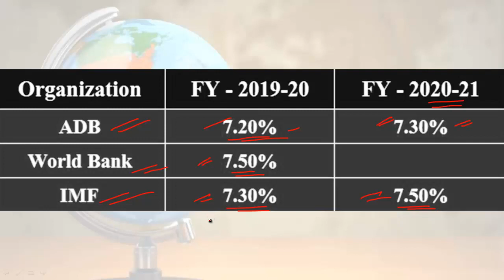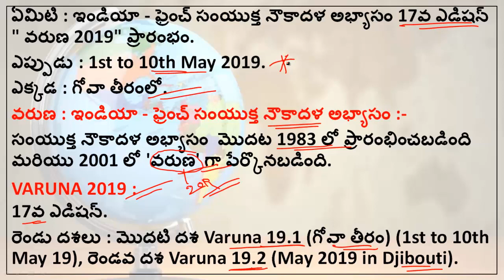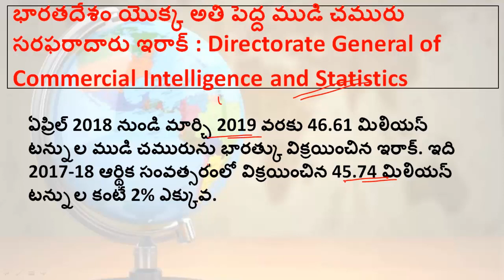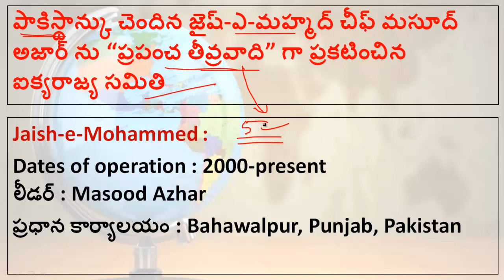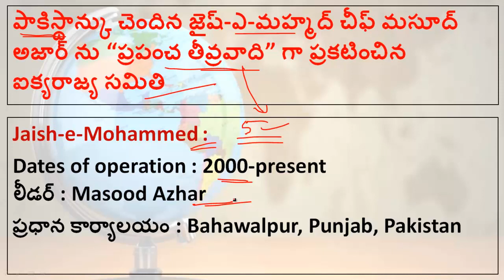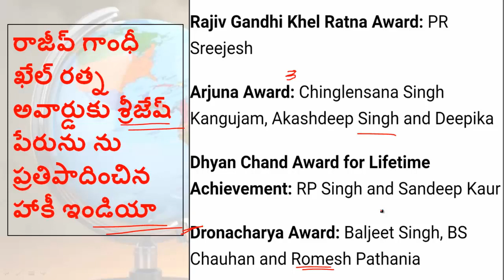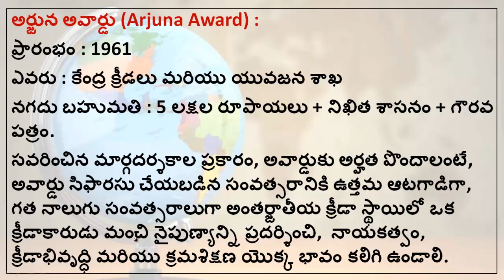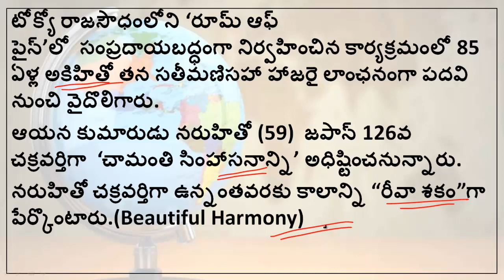Telugu Current Affairs 02 May 2019 | AP , TS Daily Current Affairs 2019 in Telugu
Telugu Current Affairs  02 May 2019  | AP , TS Daily Current Affairs 2019 in Telugu current Affairs Bits for all Competitive exams like APPSC TSPSC Group 1,Group 2,Group 3 , SSC,RRB,Banking and all exams-  తెలుగు కరెంట్ అఫైర్స్-వ్యోమ డైలీ

21-ఏప్రిల్ -2019న జరిగిన గ్రూప్ 3 పరీక్షలో మా టెస్ట్ సిరీస్ నుండి 68/150 ప్రశ్నలు వచ్చినందుకు మేము గర్విస్తున్నాం, అంతేగాక మేము ప్రతి రోజు అందించిన కరెంటు అఫైర్స్ మరియు ఎగ్జాం గైడెన్స్ వీడియోస్ అభ్యర్థులకు ఎంతగానో ఈ పరీక్ష లో ఉపయోగపడినవి అని తెలియజేయటానికి సంతోషిస్తూ,  ఇక మీదట కూడా వ్యోమ నుండి అభ్యర్థులకు అత్యంత నాణ్యమైన మరియు ఉపయోగకరమైన సమాచారం అందించడానికి మా వంతు ప్రయత్నంలో మీ వంతు సాయ సాకారాలు మరియు ఆదరాభిమానాలు ఎల్లప్పుడూ మాకు ఉండాలని భావిస్తూ అతి త్వరలో జరగబోయే గ్రూప్ 2 పరీక్షకు  3000 రూపాయల ప్యాకేజీని  కేవలం 1200 రూపాయలకు అందిస్తున్నాం.

ఈ అవకాశాన్ని సద్వినియోగపర్చుకొని అసలైన పరీక్ష లో విజయం సాధించాలని కోరుకుంటున్నాం.